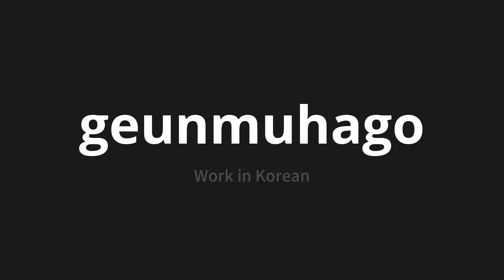How to pronounce geunmuhago | 근무하고 (Work in Korean)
Master the Pronunciation of 'geunmuhago | 근무하고' - which means : Work in Korean 📝 with @PronunciationKorean 🎓🗣️ - [Your Guide to Korean]

Learn to pronounce 'geunmuhago' perfectly in Korean with our easy and engaging tutorial by @PronunciationKorean! 📖📽️ In this comprehensive video, we provide you with native speaker examples 🗣️👂 and phonetic breakdowns 🎵 to ensure you get the pronunciation just right.